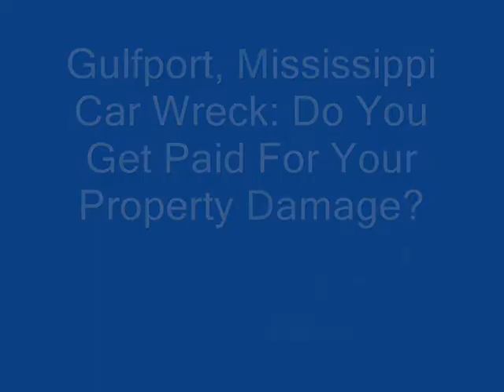Gulfport Mississippi Car Wreck Property Damage_0001.wmv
FREE Book, Top 5 Mistakes That Can WRECK Your Gulfport Mississippi Car Wreck Case, Gulfport Mississippi Car Wreck, Property Damage